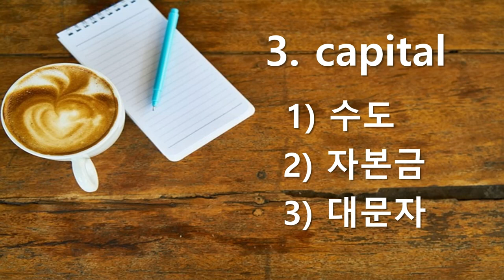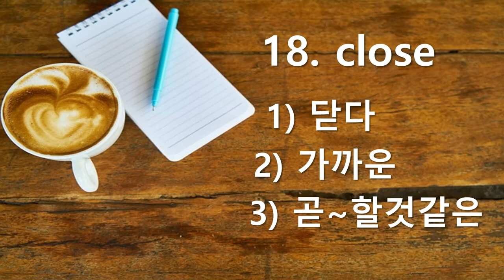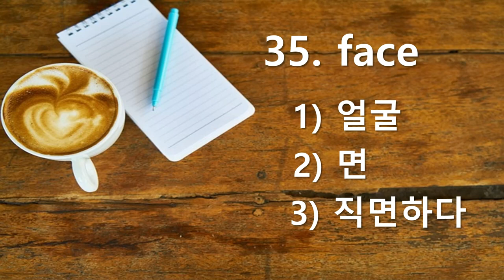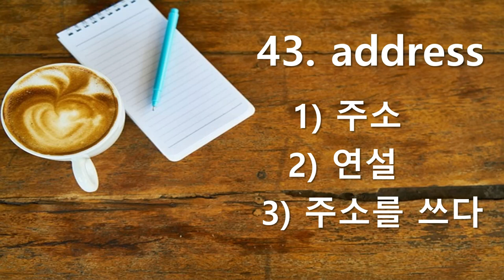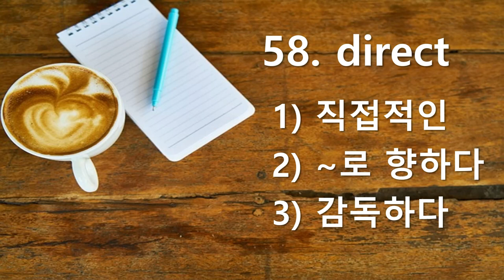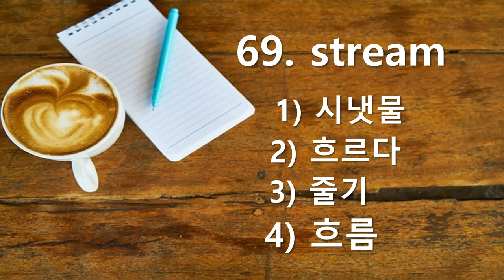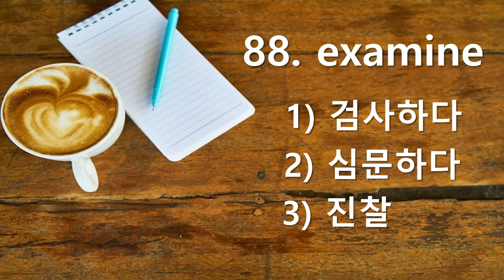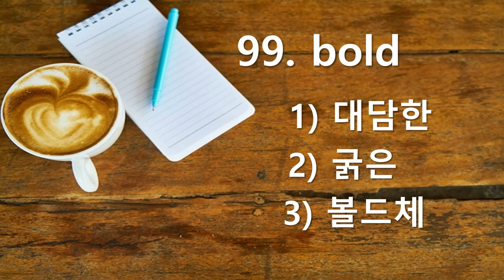다양한 뜻의 영어단어 100선 - 생활 영어단어 연속듣기(40)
생활영어단어연속듣기(40) - 왕초보영어
다양한 뜻을 가진 영어단어인 다의어 100개를 익힙니다.
영어는 한가지 뜻만을 갖는 것이 아닙니다.
그 중에서도 다양한 뜻을 가진 쉬운 단어들을 정리했습니다.